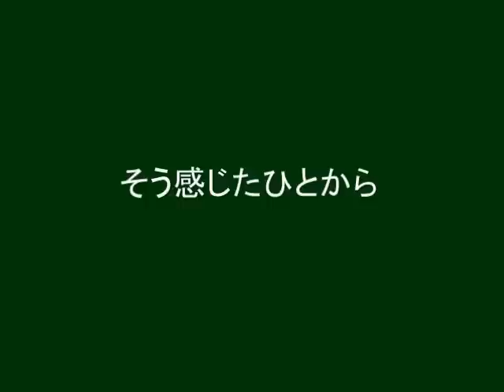東日本大震災-８月末に宮城県で建設労組が見た.flv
全京都建築労働組合【京建労】左京支部が
被災地支援の一環として
2011年9月に地域で物産店を開催予定、
2011年11月に現地ボランティア派遣を行う。
これに向けて、現地との交流を図りつつ
正確な情報を得るために仲間の代表が宮城県へ向かった。
東日本大震災から約5ヵ月半。
宮城県仙台市→石巻市→南三陸町→気仙沼市で
京都の建設労組が見たものを動画にしました。
【被災地の今】【レポート】【その後】

私たちが帰郷した8月31日、
環境省が発表したその内容とは？
【事実は被災地にある】
総走行距離1941㎞の左京支部行動を京建労本部教宣部が動画編集